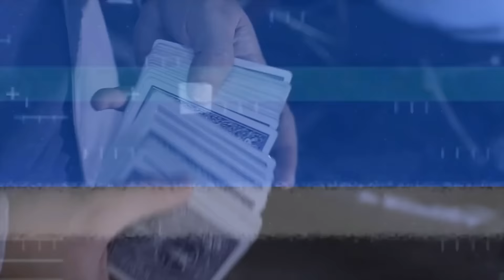Amazing Sharpie Pen de James Paul